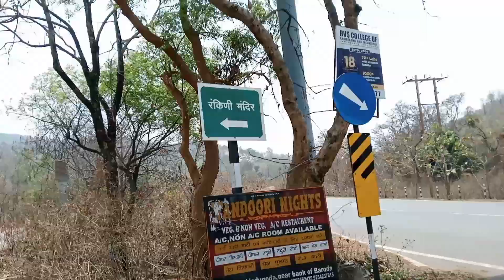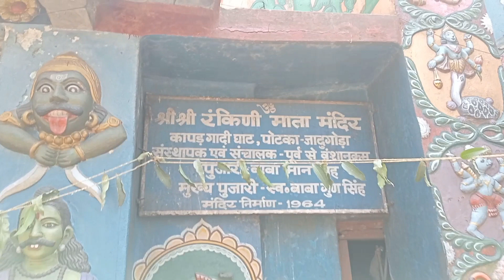Mera Channel Monetize Ho Gaya Aaj ja Rahe Hain Rankini Mandir Jharkhand | ‎@Mantuvlog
Mera Channel Monetize Ho Gaya | Aaj  ja Rahe Hain Rankini Mandir | state Jharkhand | video  ‎@Mantuvlog   जादूगोड़ा रैंकिनी मंदिर स्टेट झारखंड🙏🏻

my first vlog,my first vlog today,my first vlog viral,my first vlog viral kaise kare,my first vlog on youtube,my first vlog video,first vlog,my first vlog 2022,my first vlog viral trick,my first vlog 2023,my first vlog in youtube,how to viral my first vlog,my first vlog viral kaise karen,my first vlog viral kaise kare 2022,my first vlog hindi,my first vlogs,vlog,my first vlog thumbnail,my first blog,my first village vlog,my first vlog video 2022.  randi mandir jadugoda trimings short,jharkhand,tharmik mandir is rankdi mandir,kp rangadih kara,jharkhand tourism,jharkhand dj market,hanuman ji ka gada,tharmik mandir,arvind singh abhiyanta ka dugola,rankidi mandir is great,rankdi mandir ghatsila short,rankdi mandir your life,rankini mandir jadugoda history in hindi,balaudabazar ka chamatkari gada,rankidi mandir jaduguda history  short,neem ke ped prakat hua hanuman ji ka vishal gada,kunba dharme ka vishal mandir,enemy vishal and arya,enemy arya and vishal,vishal mandir delhi,gaon ka vishal mandir,vishal enemy,enemy vishal,enemy vishal and arya movie,vishal,enemy vishal arya,tum tum vishal song,enemy vishal movie,vishal & arya in enemy,enemy vishal arya movie,mandir, mandir,shri ram mandir,vishal dadlani,aalegav mandir,ram mandir,achalganj rameshwar mandir, katushyam mandir,mata mandir,vishal baja,  khattu shyam mandir samalkha. mantuvlog, mantuvlog,mantu vlog,mantu vlogs,mantuvloges,my first mantu vlog,mantu daily vlog,vlog,mantu vlogs jamshedpur,mantu love,mantu dialogue,mantu,vlogs,mantu video,1st vlog,new vlog,my channel jamshedpur mantu vlog,mantu short dialogue,ewvlog,nice vlog,mantu das,my status vlog s,jharkhand vlogs,mantu song,my new vlog,mantud Mera chehra Mota Ho Gay Mera chain vah kaise hoga